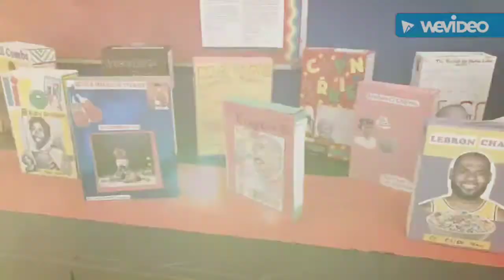Black History Month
Cereal Project